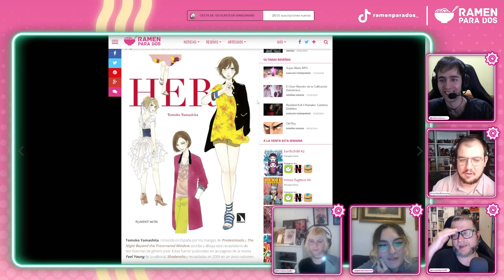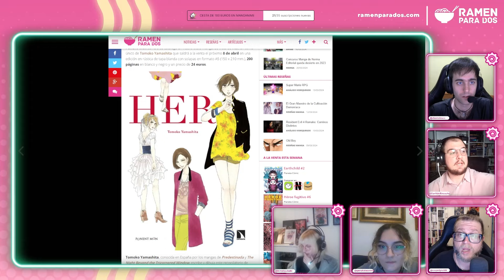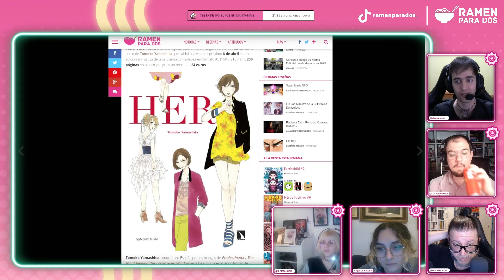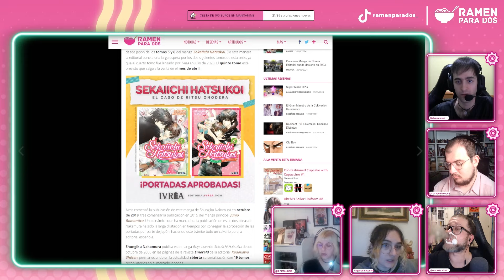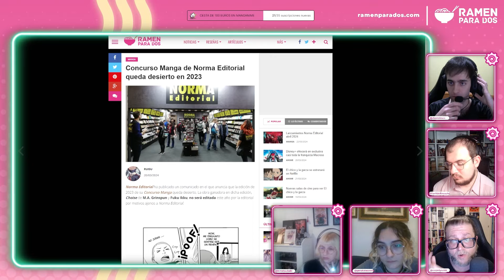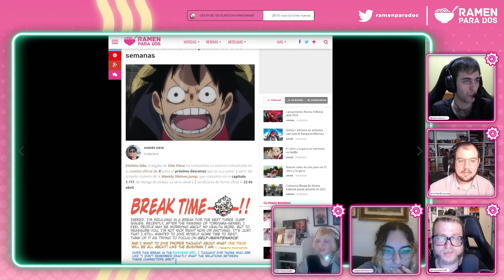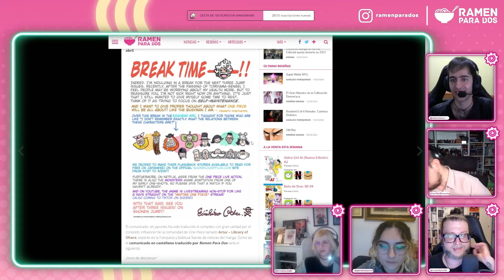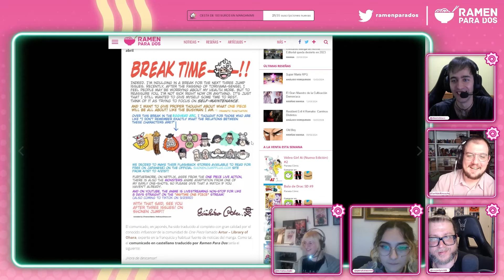Ponent Mon licencia Her de Tomoko Yamashita | Aprobaciones de los tomos 5 y 6 de Sekaiichi Hatsukoi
Ponent Mon suma a su catálogo un nuevo título manga. Se trata de Her, un tomo único de Tomoko Yamashita que saldrá a la venta el próximo 8 de abril en una edición en rústica de tapa blanda con solapas en formato A5 (150 x 210 mm.), 200 páginas en blanco y negro y un precio de 24 euros.